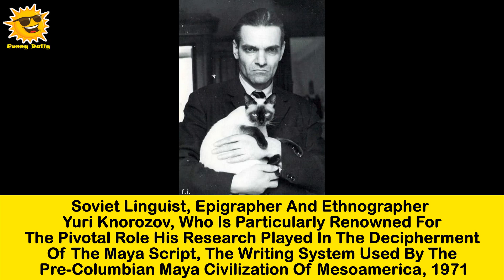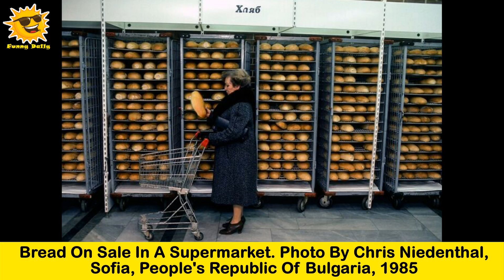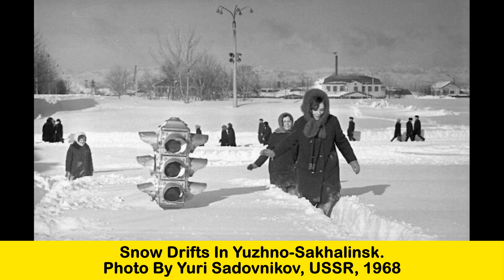‘Soviet Visuals’: Photos That Show What Life Was Like In The USSR || Funny Daily #481